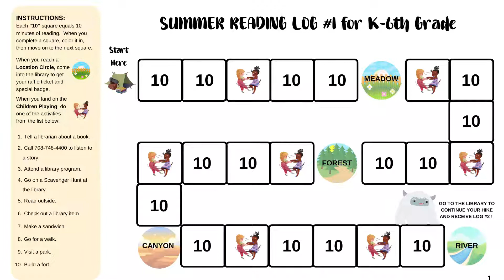MAPLD: Summer Reading 2022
It's that time of year again, Summer Reading.  This year our theme is "Read Beyond the Beaten Path". Join us in fun camp-themed activities all summer long for ages Birth to 12th Grade!  We're also giving away fun prizes this summer such as a new bike, Nintendo Switch, a Camping Set, and so much more!  The best part is, Everything's Free!  All you have to do is Read!